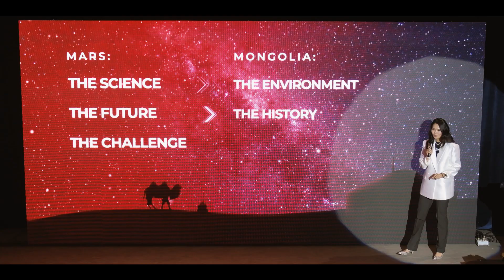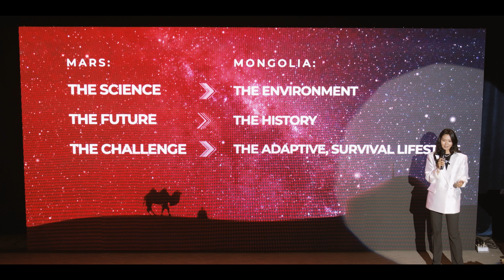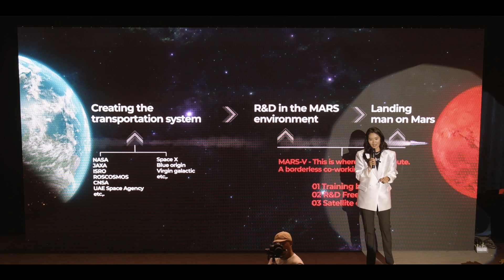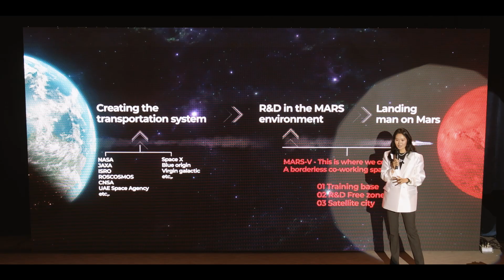What is MARS-V?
With the combination of cold climates, little to no infrastructure, numerous environmental conditions that provide paleontological and geological finds provide the most favorable conditions for creation a laboratorical environment similar to that of Mars